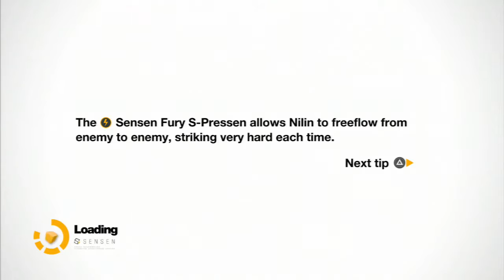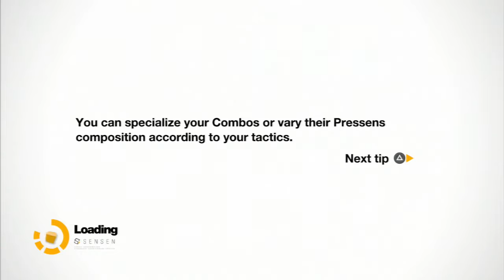Remember Me - Walkthrough - Lets Play - Playthrough - Part 26